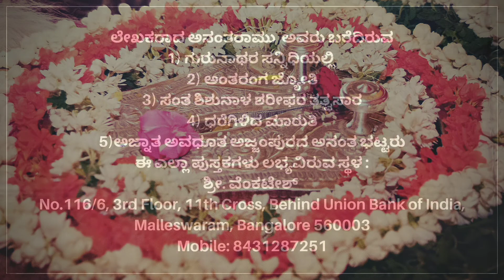'ಅಂತರಂಗ ಜ್ಯೋತಿ' - ಸಂಚಿಕೆ : ೨೬ || 'Antharanga Jyothi' - Episode : 26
'ಅಂತರಂಗ ಜ್ಯೋತಿ'

ಸಖರಾಯ ಪಟ್ಟಣ ಶ್ರೀ ಶ್ರೀ ಶ್ರೀ ವೆಂಕಟಾಚಲ ಅವಧೂತರ ಜೀವನ ಧರ್ಮ ಪಾಠ.

 ಸಂಚಿಕೆ : ಇಪ್ಪತ್ತಾರು

'ನಿನ್ನ ಮಗ ಎಮ್.ಎಸ್.ಸಿ ಮಾಡುತ್ತಾನೆ, ಯಾಕೆ ಯೋಚಿಸುತ್ತೀಯ'
'ಆಟೋ ಡ್ರೈವರ್ ಆಗಿ ಬಂದು ಸರಿಯಾದ ಸ್ಥಳ ತಲುಪಿಸಿದ ಗುರುನಾಥ'
'ಬಾಣಾವರದ ವೇದಿಕೆಯ ಬಳಿ ತಾಮ್ರಪಾತ್ರೆಯಲ್ಲಿ ನೀರಿಡಿಸಿ, ಡೆಂಗೆರೋಗ ವಾಸಿ ಮಾಡಿದ ಗುರುನಾಥ'

(ಪುಟ ಸಂಖ್ಯೆ : 138-143)

ಪಾರಾಯಣ ಗ್ರಂಥ  - ಕೇಳು ಪುಸ್ತಕ

ಲೇಖಕರು :: ಶ್ರೀ ಅನಂತರಾಮು, ಬೆಂಗಳೂರು

ಗಾಯನ : ಸದಾಶಿವ ಭಟ್
ಎಡಿಟಿಂಗ್ : ರಾಹುಲ್ ರವಿ (ಮ್ಯೂಸಿಕ್ ಗೇರ್, ಬೆಂಗಳೂರು ) ವಿಶುಯಲ್ ಎಡಿಟ್ಸ್ : ಶಮಾ ಕಶ್ಯಪ್ (ಸರ್ಚ್ಯಿಂಗ್ ಫೀವರ್

*ಮುಂದಿನ ಸಂಚಿಕೆಗಳನ್ನು ಪ್ರತೀ ಗುರುವಾರ ಹಾಗೂ ಭಾನುವಾರಗಳಲ್ಲಿ ನಿರೀಕ್ಷಿಸಿ*

ಪ್ರತಿಗಳಿಗಾಗಿ ಸಂಪರ್ಕಿಸಿ :

ಲೇಖಕರಾದ ಅನಂತರಾಮು  ಅವರು ಬರೆದಿರುವ
1) ಗುರುನಾಥರ ಸನ್ನಿಧಿಯಲ್ಲಿ
2) ಅಂತರಂಗ ಜ್ಯೋತಿ
3) ಸಂತ ಶಿಶುನಾಳ ಶರೀಫರ ತತ್ವಸಾರ
4) ಧರೆಗಿಳಿದ ಮಾರುತಿ
5)ಅಜ್ನಾತ ಅವಧೂತ ಅಜ್ಜಂಪುರದ ಅನಂತ ಭಟ್ಟರು
ಈ ಎಲ್ಲಾ ಪುಸ್ತಕಗಳು ಲಭ್ಯವಿರುವ ಸ್ಥಳ :
ಶ್ರೀ. ವೆಂಕಟೇಶ್
No.116/6, 3rd Floor, 11th Cross, Behind Union Bank of India, Malleswaram, Bangalore 560003

'Antharanga Jyothi'.

sakharaayapattana shree shree shree Venkataachala avadhootaru - Life insights and lessons.

Episode : Twenty six

'Ninna Maga M.S.C Maadutthane, Yaake Yochisutthiya'
'Auto Driver Aagi Bandu Sariyada Sthala Thalupisida Gurunatha'
'Banavarada Vedikeya Bali Thaamra Paathreyalli Neeridisi, Dengue Roga Vaasi Maadida Gurunatha'

'Paarayana Grantha' - Audio book.

*NEW EPISODES WOULD BE BROADCASTED EVERY THURSDAY AND SUNDAY*

  Author:: Shree Anantharaamu , Bengaluru.

Music Vocals : Sadashiv Bhat.
Editing : Rahul Ravi (Music Gear , Bengaluru ).